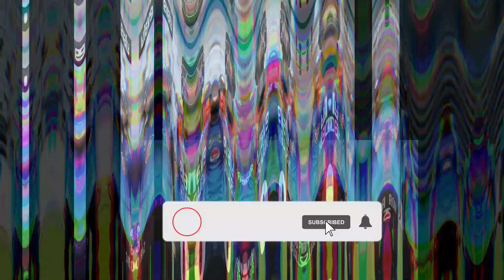সিরিজ জয়ের পরও শ্রীলঙ্কার বিপক্ষে শেষ ওয়ানডে ম্যাচে বাদ পরছে যারা